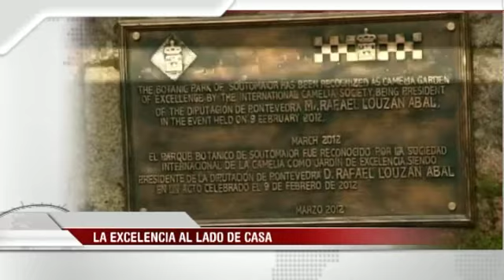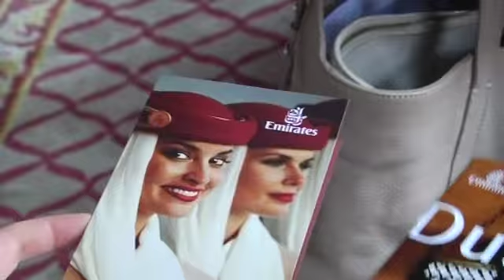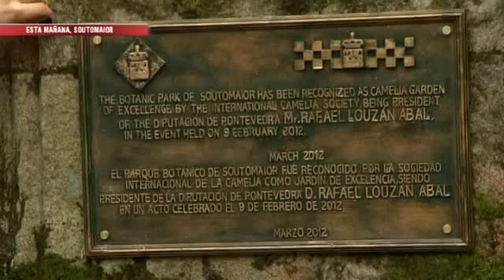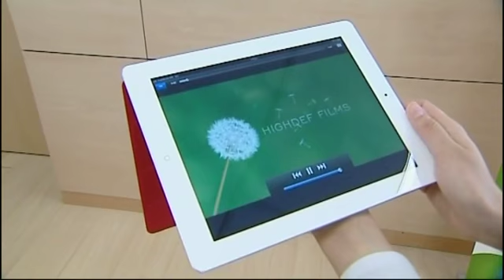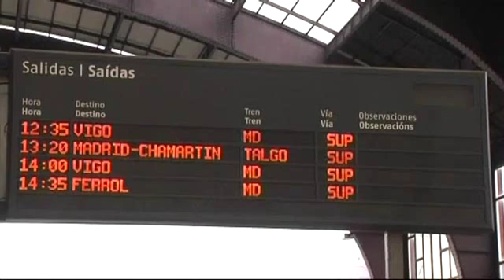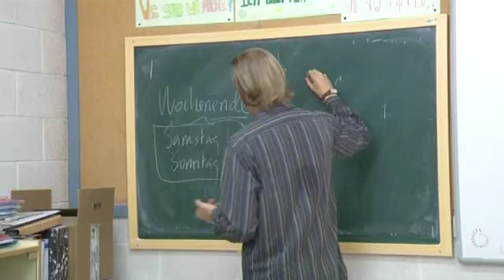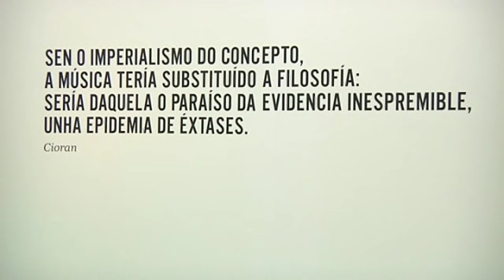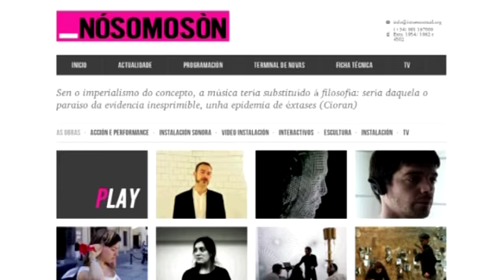Informativos V Televisión Fin de semana 15:00h (24/03)